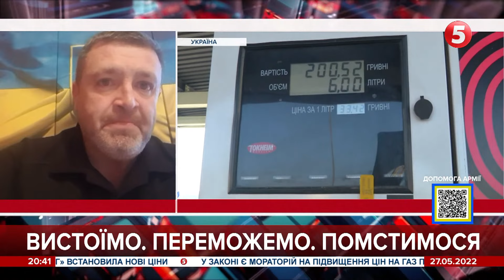Дефіциту солі не буде: "Одеса зробить усе можливе, тут у нас і Куяльник є" – Сергій Братчук